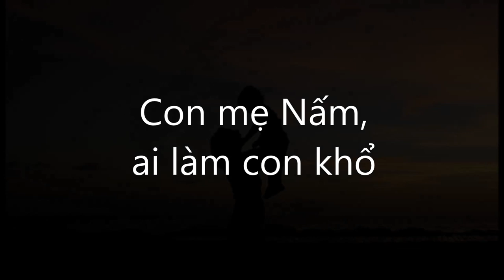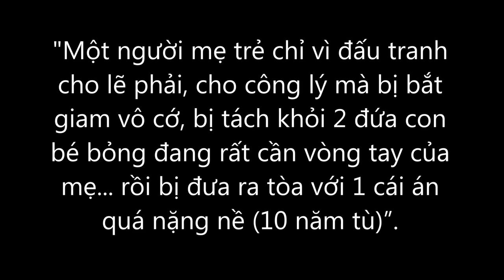Con Mẹ Nấm Nguyễn Ngọc Như Quỳnh - Ai làm con khổ?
Giới dân chủ đan ra sức thương vay khóc mướn, thương cho 2 đứa con Mẹ Nấm để vu cáo chính quyền đã bắt, "tù oan" mẹ nó, khiến chúng khổ, tiêu biểu trong đó là Dân làm báo - nơi Quỳnh "làm công ăn lương" khi còn được "tự do"